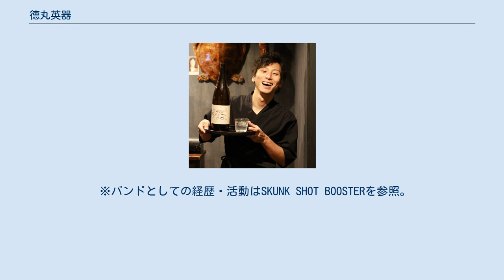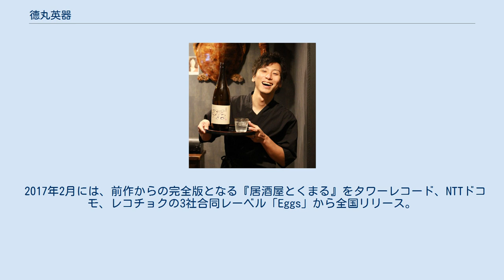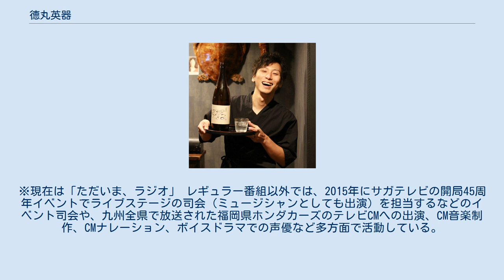德丸英器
德丸 英器（とくまる えいき、1982年8月14日 - ）は、日本のシンガーソングライター、タレント。
 SKUNK SHOT BOOSTERのメンバー（ボーカル）。
鹿児島県薩摩川内市出身。
佐賀大学文化教育学部卒業。
 ※バンドとしての経歴・活動はSKUNK SHOT BOOSTERを参照。
 2007年にSKUNK SHOT BOOSTERボーカルとして、アミューズからメジャーデビュー（エイキ名義）。
 バンドと並行してソロ活動を行っており、2016年2月、ソロ活動では初の商業作品となるシングル「居酒屋とくまる」をタワーレコードレーベル「FIRE STARTER」から枚数限定でリリース。
発売から2か月で完売。
 2013年からはエフエム佐賀で放送中の小城市広報番組「I ♥ OGI」のラジオパーソナリティを担当。
小城市のゆるキャラのテーマソングを制作。
またWEB配信番組「小城ばんたーねっとTVおぎゅっと」のレポーターを担当。
 2016年からは、サガテレビでゆめタウン佐賀の情報コーナー「ゆめさがプラス」、NHK佐賀放送局で「ニュースただいま佐賀」のエンタメコーナー「サガめし」と、テレビのレポーターとしても本格的に活動を開始。
 2017年2月には、前作からの完全版となる『居酒屋とくまる』をタワーレコード、NTTドコモ、レコチョクの3社合同レーベル「Eggs」から全国リリース。
 同年、4月からはNBCラジオ佐賀の朝ワイド番組「ここ・らじ」の金曜を担当。
※現在は「ただいま、ラジオ」 レギュラー番組以外では、2015年にサガテレビの開局45周年イベントでライブステージの司会（ミュージシャンとしても出演）を担当するなどのイベント司会や、九州全県で放送された福岡県ホンダカーズのテレビCMへの出演、CM音楽制作、CMナレーション、ボイスドラマでの声優など多方面で活動している。